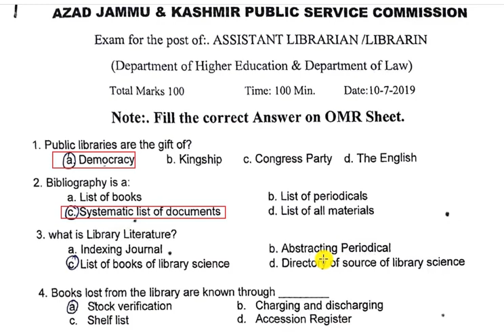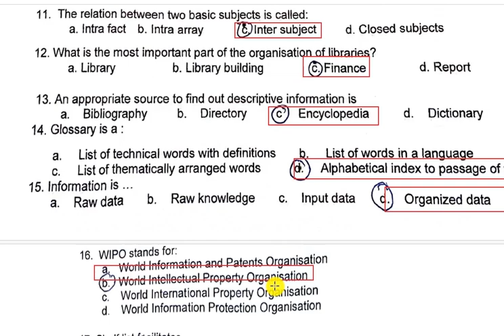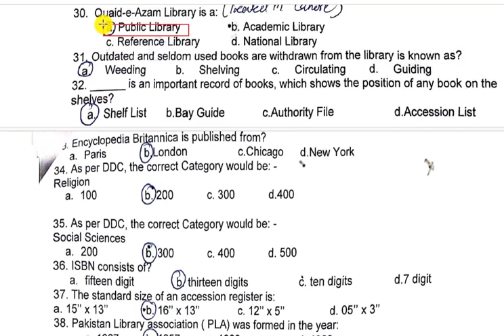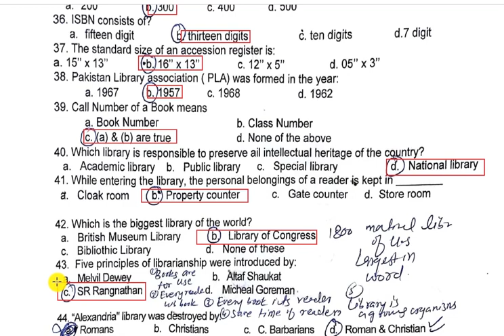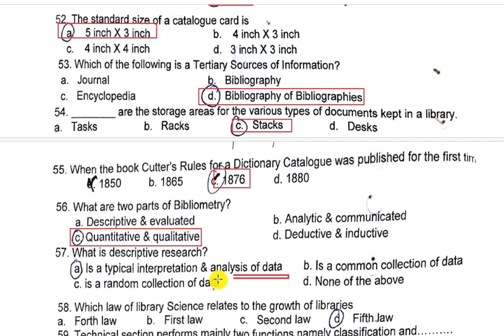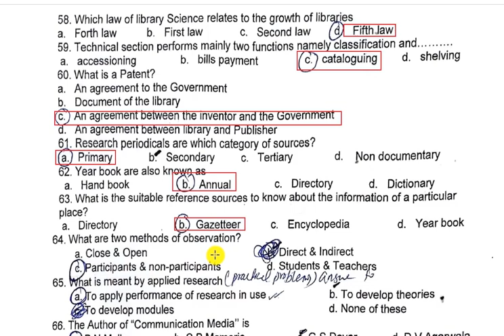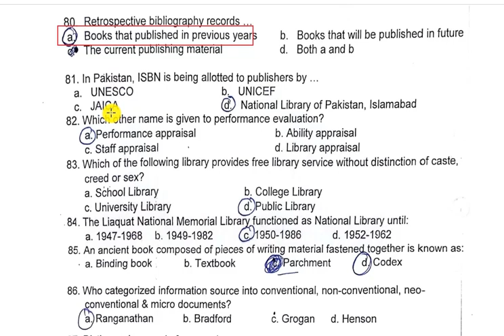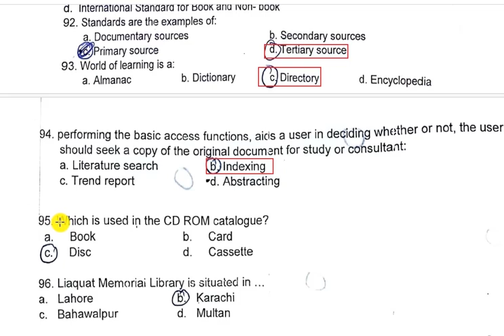Librarian | Assistant librarian | AJKPSC | 2019 | Complete solution in one Video